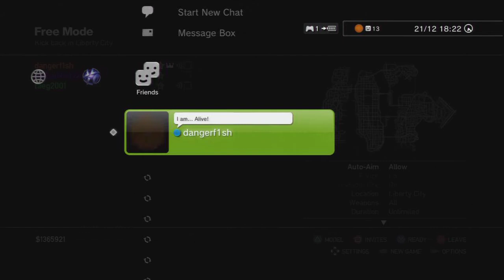GTA 4 Multiplayer Adventures With Dangerf1sh1 And Friends! EP 25 : Part 1 (Final Adventure Of 2012)